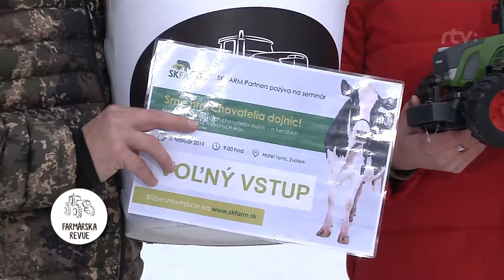Model traktora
Kto vyhral model traktora a vstupenky na podujatie Sme hrdí chovatelia dojníc?